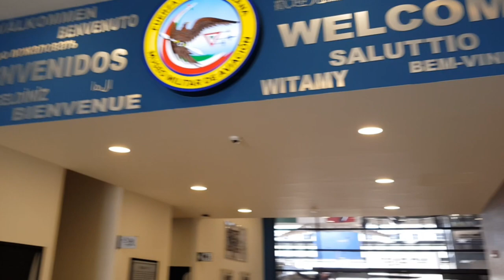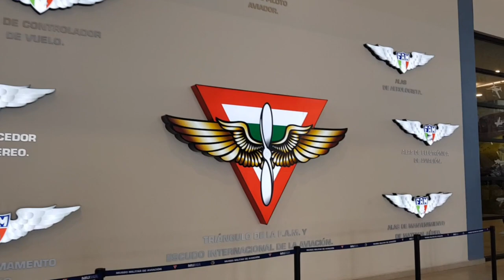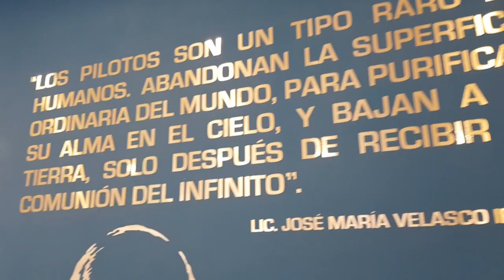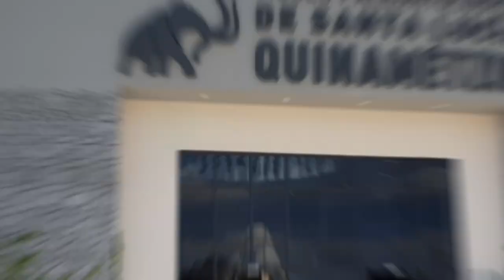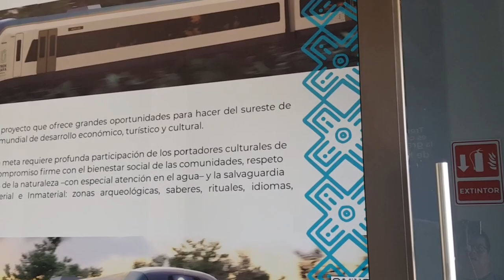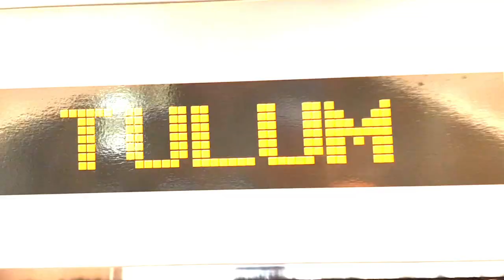Visita el Museo del MAMUT!!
En este video te muestro lo que puedes encontrar en el museo militar de aviación, el museo del mamut y también te muestro la exposición del tren Maya.
Te comparto donde están ubicados los museos por si muy pronto te animas a visitar.

Dirección: Campo Militar 37-D, Carr. Federal Pachuca - México Km. 42.5, Santa Lucia, 55640 Santa Lucía, Méx.